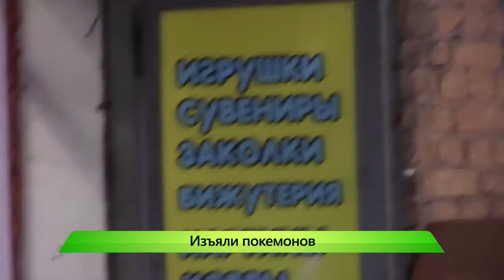ИКГ Рубриа МП #5